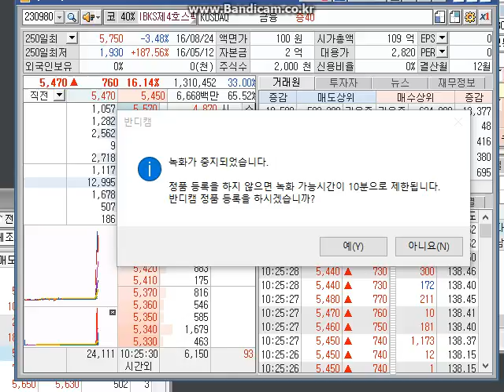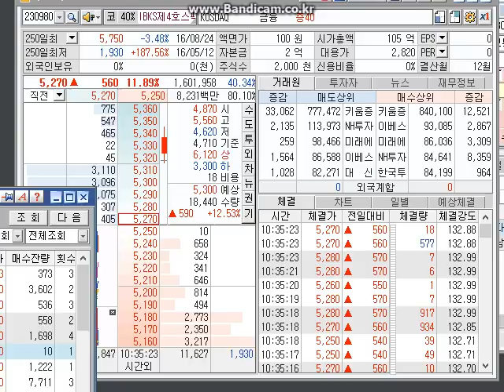ibks 제4호스팩 급등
급등종목